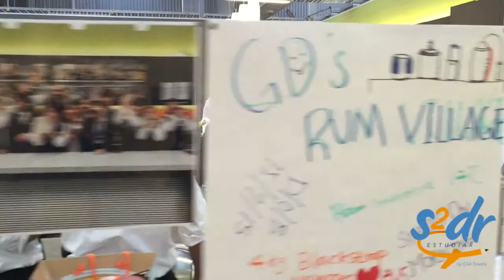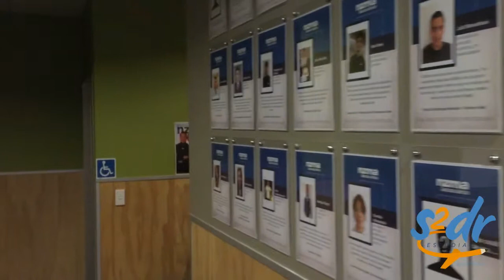New Zealand - Auckland - ACG group - NZMA